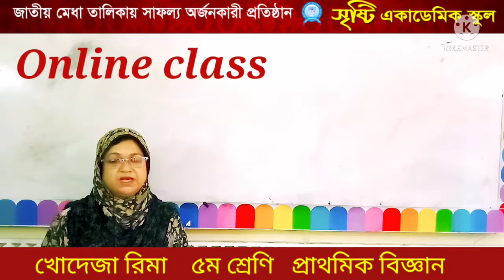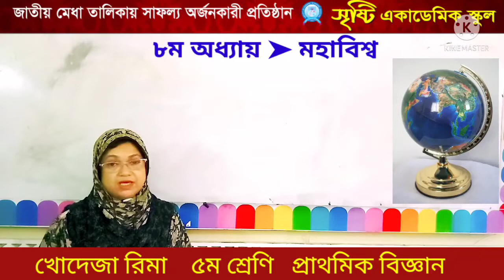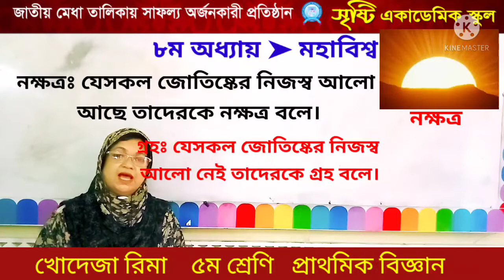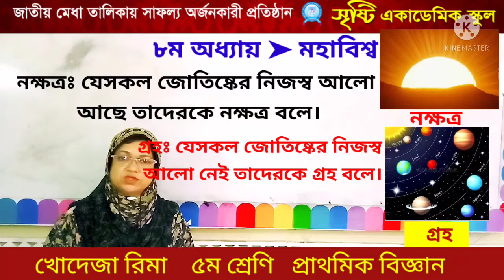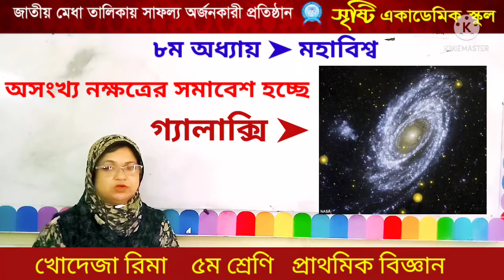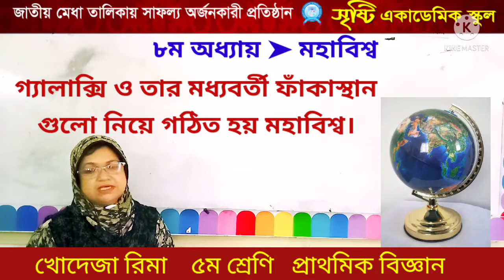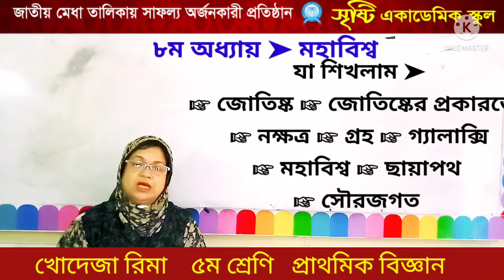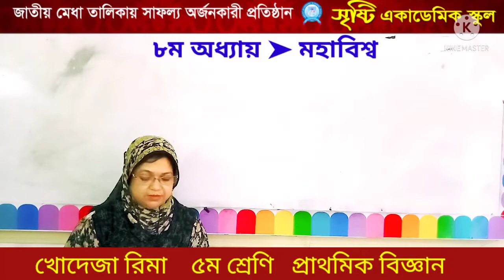খোদেজা রিমা, ৫ম শ্রেণি, প্রাথমিক বিজ্ঞান, ৮ম অধ্যায়,ক্লাস নং ০১